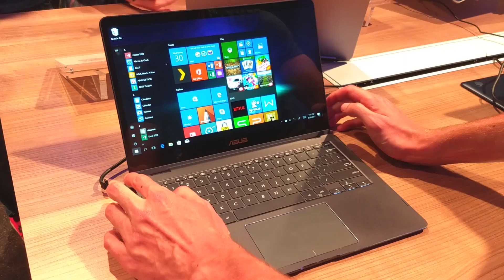Asus Zenbook Flip S | omklaplaptop | IFA 2017 | Kieskeurig.nl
Asus heeft op de IFA 2017 de Zenbook Flip S geïntroduceerd. Een lichtgewicht en zeer dunne laptop die je 360 graden kunt omklappen. Ideaal dus als je veel onderweg bent, maar niet het gemis van een toetsenbord. Adviesprijs van de Asus  Zenbook Flip S ligt op 1299 euro.